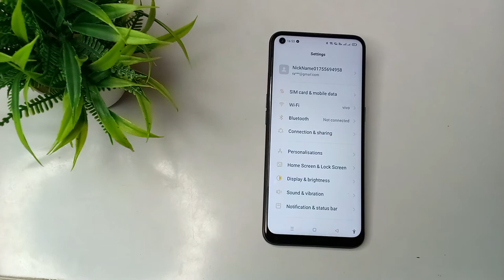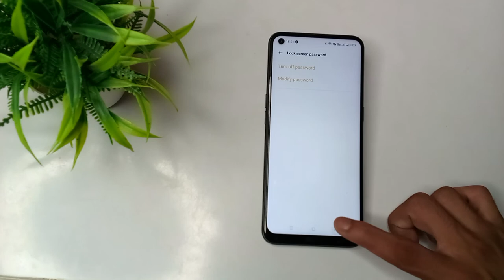how to set screen lock in OPPO A74 5G mobile